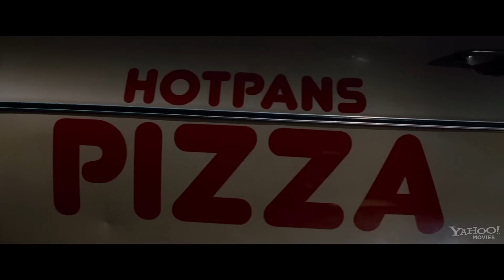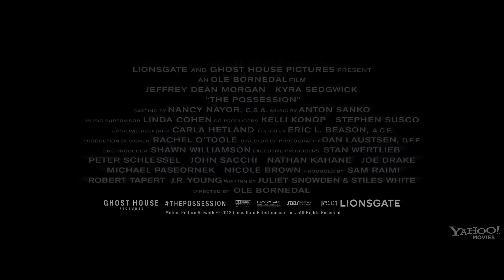ตัวอย่างหนัง The Possession [HD ซับไทย]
The Possession เป็นราวเรื่องเกี่ยวกับครอบครัวหนึ่งที่ได้มารู้ในภายหลังว่า กล่องเก่าแก่ทำจากไม้ ที่เอ็มลูกสาวคนเล็กของบ้านให้ความสนใจเป็นพิเศษ แท้จริงแล้วเป็นกล่องที่มีวิญญาณชั่วร้ายสิงอยู่ ซึ่งกำลังจะทำลายพวกเขาทุกคน ทั้งครอบครัวจึงต้องร่วมกันต่อสู้กับสิ่งที่มองไม่เห็นเพื่อปกป้องชีวิตของตนเอง

ผู้กำกับ: Ole Bornedal

นำแสดง: Natasha Calis, Jeffrey Dean Morgan และ Kyra Sedgwick